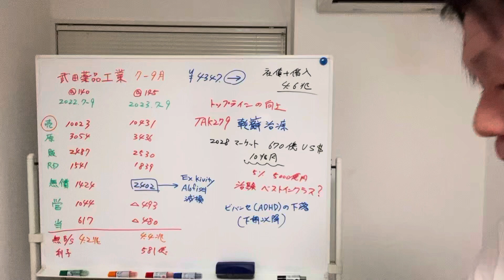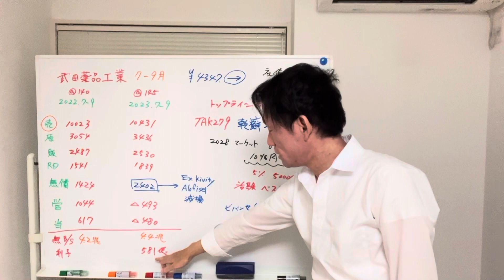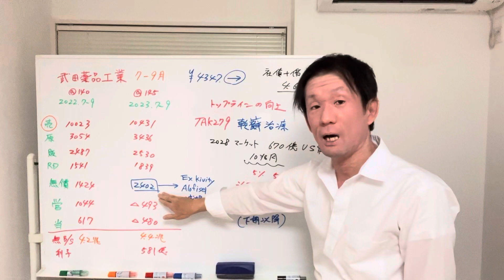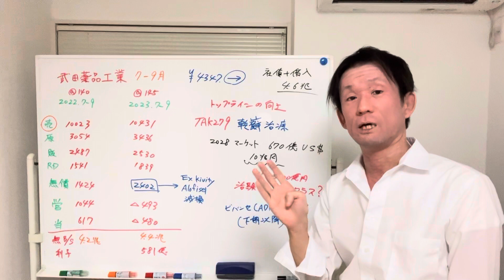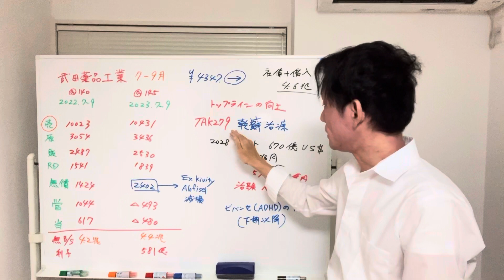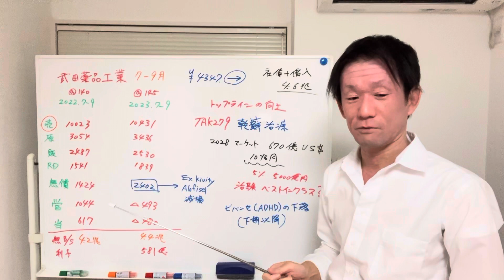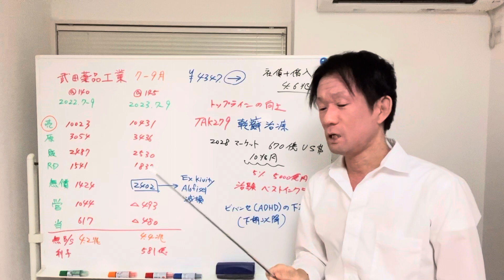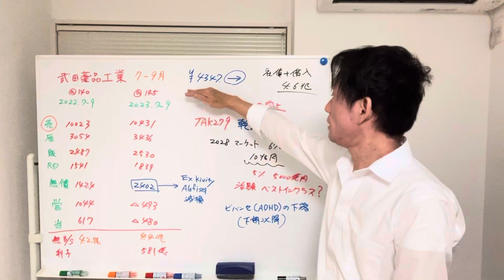武田薬品工業 2023年7-9月決算分析【減損がダメージに、乾癬治療薬に期待！】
ご意見ご感想は
までお気軽にどうぞ。

メンバーシップもあります。